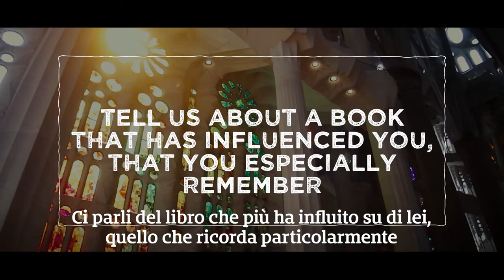Christian Escribà e i segreti della crema catalana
Il pasticciere Christian Escribà dell’omonima pasticceria, fondata a Barcellona nel 1906, illustra la ricetta di uno dei dolci catalani più internazionali: la crema catalana o crema di San Giuseppe.